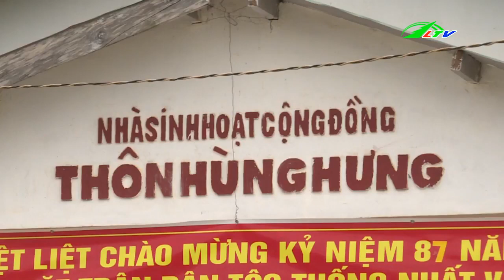Ninh Loan Cả xã “thay da đổi thịt” đón Tết 2017 | Xã Hội Lâm Đồng TV